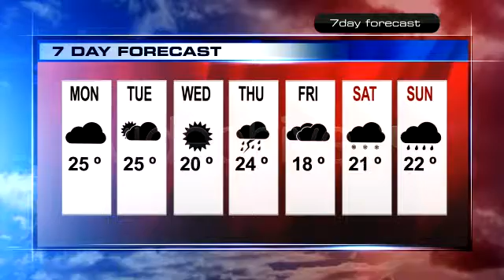News Graphics Package - After Effects template from Videohive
- Infographics & CG